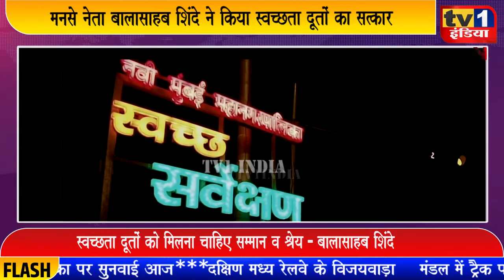Balasaheb Shinde ने किया सफाई कर्मियों का सम्मान | क्लिनेस्ट सिटी पुरस्कार मिलने पर सत्कार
नवी मुंबई देश की नंबर वन स्वच्छ सिटी बन गयी है.सभी राजनीतिक दल और अधिकारी इसका श्रेय ले रहे हैं लेकिन जिन सफाई कर्मियों की मेहनत पर क्लिनेस्ट बिग सिटी का पुरस्कार मिला है उन्हें कोई नहीं पूछ रहा. आज मनसे सहकार सेना के प्रदेश उपाध्यक्ष बालासाहब शिंदे ने ऐसे स्वच्छता कर्मियों का सत्कार किया. उन्होंने कहा कि जिन स्वच्छता दूतों के कारण नवी मुंबई को यह बहुमान मिला है उनका सम्मान क्यों नहीं होना चाहिए..देखिए रिपोर्ट